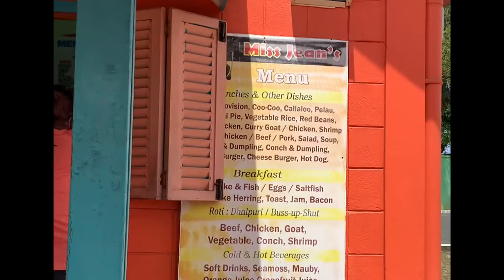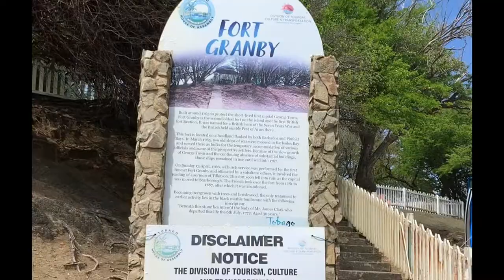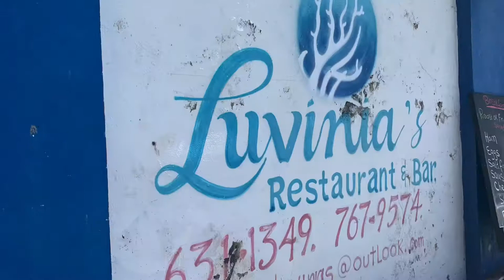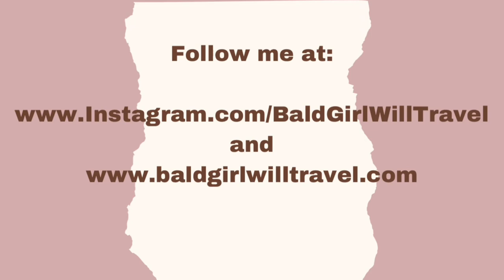Tobago: Top 5 Things To Do on Your visit!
There are many fun things to do in Tobago.  These are my top 5 favorites from my last trip.

Tobago, a sister island that is part of the Republic of Trinidad and Tobago. It is gorgeous unspoiled in many ways and pristine in its beauty.  It is not touristy or overdeveloped like many other islands in the Caribbean and for me that is a big part of its charm.

I have a somewhat unique relationship with the island because both of my parents were born there.  I have been visiting the island of Tobago since I was 9 years old. As an adult I have a deeper appreciation for its uniqueness and beauty.  It is very safe for solo travel for women over 40 and I highly recommend it.

I am on a mission to make solo travel accessible and fun for everyone but especially Black women over 40 and to dispel the myth that women over 50 can’t be fashionable, comfortable, and still travel TeamCarryon.

If you are a Black woman over 40 who is interested in solo travel:

Grab one of my E-Books!

BaldGirlWillTravel: A Guide to Travel Safety and Security for Solo Female Travelers"

A Tale of 9 Cities: A Guide to my Mexico Research & Relocation Trips

¿Como se Dice?  Practical Spanish Phrases & Words for Travelers

Solo Travel Essentials
Team Carry-On Style
My Fave Beauty Products
Solo Travel Safety & Security

🌟Like my Glasses???

Your support allows me to advance the work and mission of BaldGirlWillTravel and encourage WOC, especially black women to live authentic, unapologetic, and free, and to pursue solo travel as self-care and level up their lives through coaching.